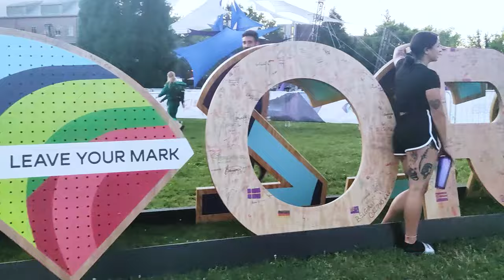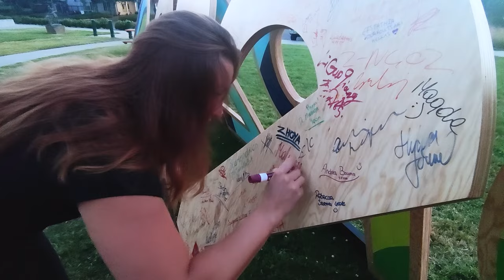ŁÓŻKO Z SZAFEK i wiatraki! POKOJE sprinterek na MŚ w Eugene i KOLACJA z Ewą SWOBODĄ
Pokoje bez klimatyzacji, ale z wiatrakami, łóżko z szafek, ale za to krótka droga na stadion. Tak wyglądają realia polskich zawodników i zawodniczek na MŚ w Eugene. - Przynajmniej jedzenie jest dobre - uśmiecha się Ewa Swoboda. Zobaczcie jak mieszkają i jedzą reprezentanci Polski.